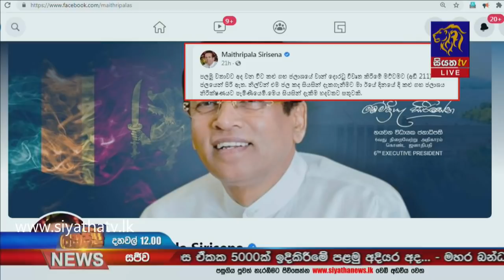Siyatha News | 12.00 PM | 04-01- 2021